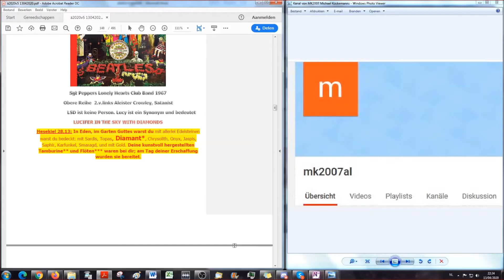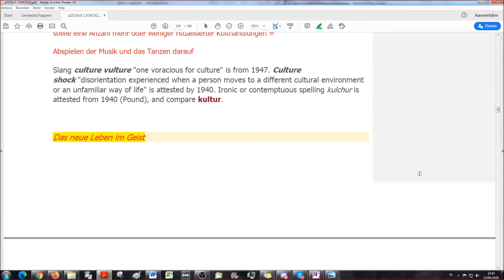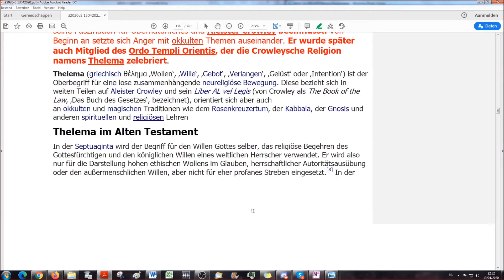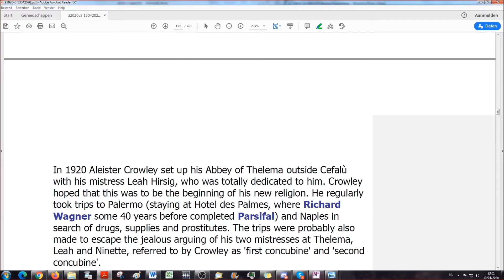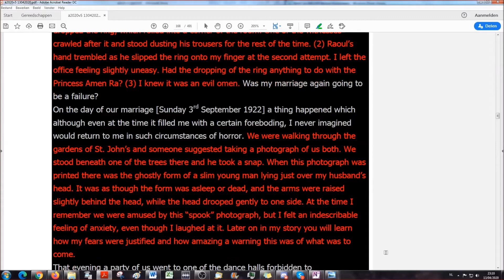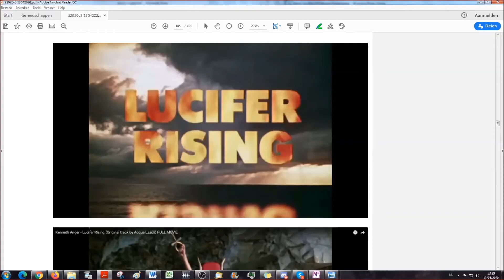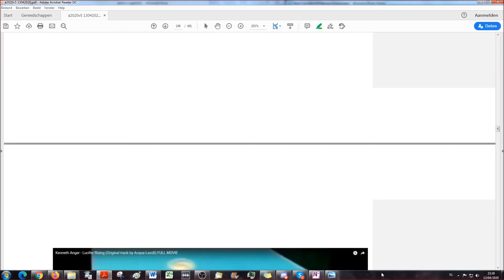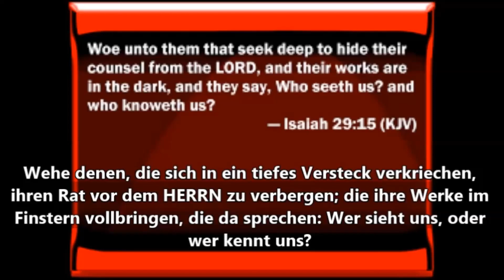Satans Musik A-genda 118 - Ägypten 4 - Luzifer erhebt sich Lucifer rising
Diese Studie zeigt anhand der Biographie der Künstler beispielhaft auf, wie aktuell biblische Texte auch heute, obwohl seit 2000 Jahren uneditiert, noch sind. Außerdem kombiniert diese Studie verschiedene belegbare Aussagen mit bilblischer Wahrheit.
Danke an Michael und Jörg.